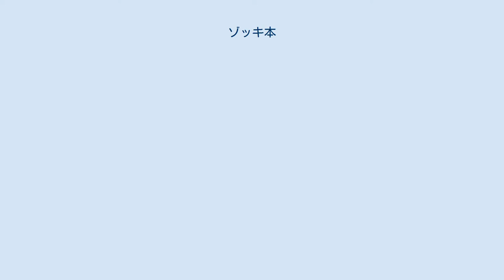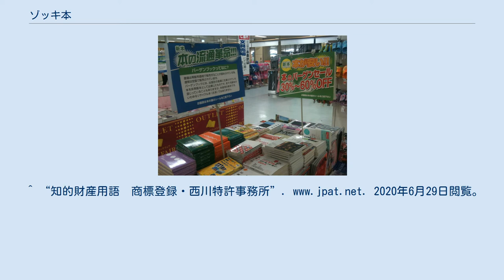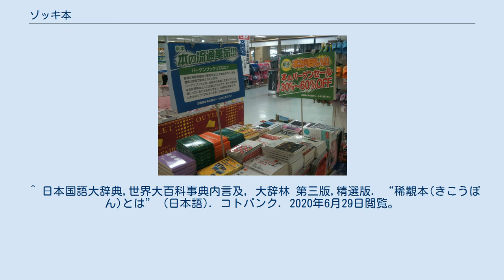ゾッキ本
ゾッキ本（ぞっき本、 - ぼん）とは、古本・古書市場にて極めて安い価格で売られる新品本を指す。
赤本、特価本、新古本、バーゲンブックとも。
 「ゾッキ」とは「ひとくくり」「ひとまとめ」などを意味する。
 新本は再販制度により値引き販売が出来ないため、売れ行きが止まったタイトルは不良在庫になる。
出版社や買い取り本を抱えた書店にとって、在庫は資産計上され課税対象になるため、不良在庫は古書市場に一山いくらの捨て値で売却処分される。
これがゾッキ本である。
また、出版社が倒産して在庫が流出した場合にもこの言葉が使われる。
 ゾッキ本を専門に扱っている本屋のことを「ぞっき屋」という。
 なお、通俗本の意味でゾッキ本という言葉を使う者も稀にいる。
 バーゲンブック ゾッキ本は新本として再流通するのを防ぐために、天または地に色マジックによるゾッキ線、または奥付などに丸に「B」もしくは「済」の字が打たれた「B印」や「済印」を押下することで瑕疵が付けられる。
 こうした加工がされる事により、通常は汚損として古書店での買取値は大幅に下がる。
ただし、「稀覯本」（きこうぼん）と呼ばれる、出回りが極めて少ない本の場合、人の手を経ていないということでほとんど影響が出ない場合もある。
 天地につけられたインクがあまりしみていない場合は、古書店で販売する際にグラインダーまたは紙やすりを掛けて印をつけた部分を削り、美品として販売することがある。
グラインダーを掛けてきれいにしたゾッキ本だけを見た場合の判別は難しいが、並品と並べた場合に若干高さが低くなるので判別することができる。
^ a b “ゾッキ本とは” (日本語). 2020年6月29日閲覧。
^ “知的財産用語　商標登録・西川特許事務所”. 2020年6月29日閲覧。
 ^ 日本国語大辞典, ブリタニカ国際大百科事典 小項目事典,デジタル大辞泉,世界大百科事典 第２版,大辞林 第三版,日本大百科全書(ニッポニカ),精選版. “ぞっき本(ぞっきぼん)とは” (日本語). コトバンク. 2020年6月29日閲覧。
 ^ 日本国語大辞典,世界大百科事典内言及, 大辞林 第三版,精選版. “稀覯本(きこうぼん)とは” (日本語). コトバンク. 2020年6月29日閲覧。